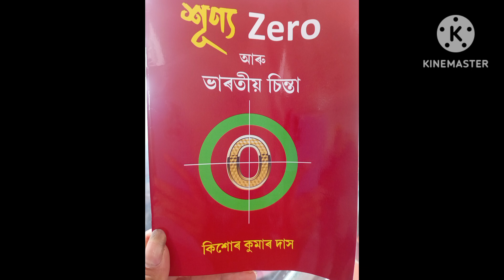Bishnu rabha divas#mini vlog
Bishnu rabha divas#video mini vlog

Channel name Manprem vlogs

Channel handler @premjitsarma